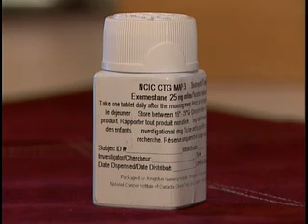preventing breast cancer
for julie review